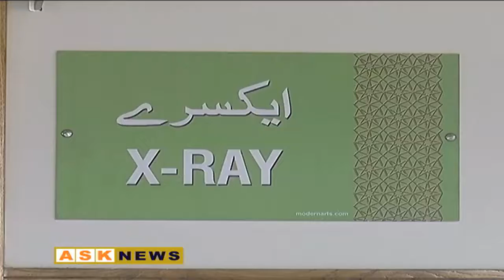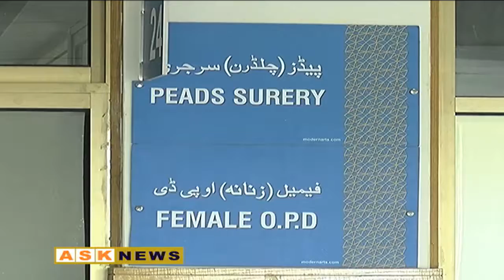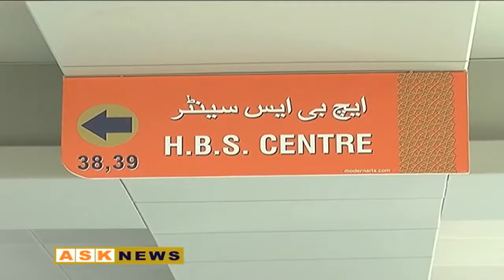کوئٹہ کے سول ہسپتال کی نئی او پی ڈی کا کام تکمیل کے مراحل میں,,,,,,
کوئٹہ کے سول ہسپتال کی نئی او پی ڈی کا کام تکمیل کے مراحل میں، بہت جلد افتتاح کے بعد عوام کیلئے کھول دی جائے گی